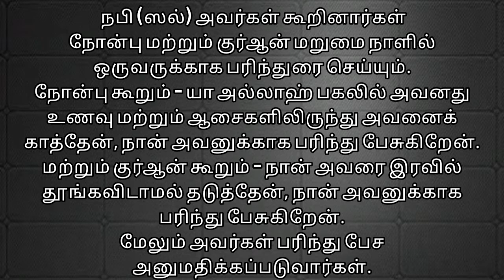PREPARING FOR RAMADAN 🕌 || Thufail A D Tor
HI EVERYONE..

STAY SAFE 😷

MORE VIDEOS WITH MORE CONCEPTS COMING SOOON...

Usamah bin Zaid said:

I said, “O Messenger of Allah, I do not see you fasting any month as much as Sha’ban.” He said: “That is a month to which people do not pay much attention, between Rajab and Ramadan. It is a month in which the deeds are taken up to the Lord of the worlds, and I like that my deeds be taken up when I am fasting.”
(Sunan Al-Nisai)